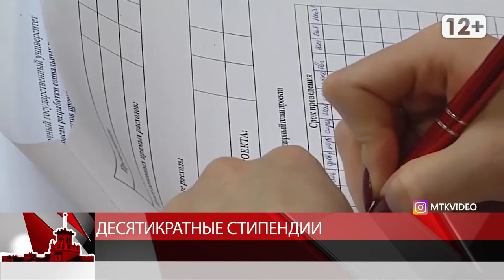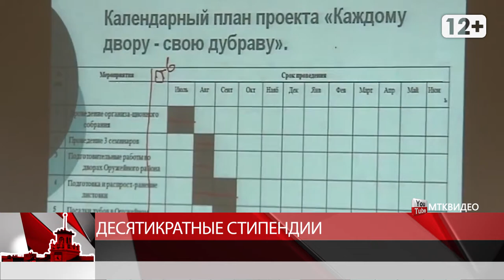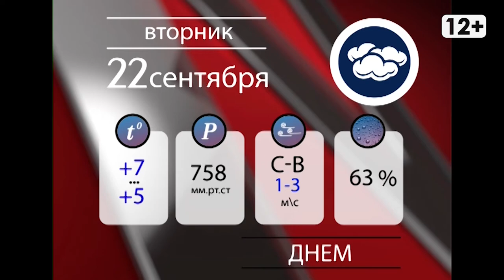Новости Магадана от 21 сентября 2020